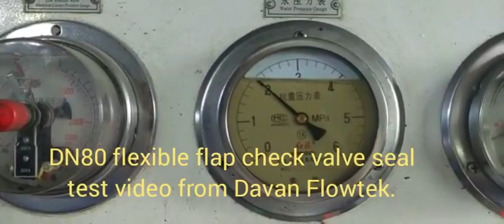DN80 flexible flap check valve seal test video from Davan Flowtek